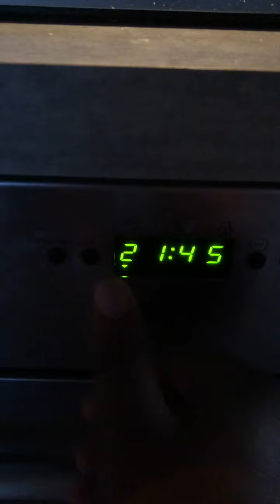Recette cannellonis de courgette au bœuf et tomate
Ingredients 2 personnes:

- 2 courgettes
- 2 tomates
- 1 oignon
- 250g de bœuf haché
- 20cl de crème liquide
- 2 sucre
- 4c café de double concentré de tomates
- Huile d’olive
- 1 gousse d’ail (facultatif)
- sel
- poivre

Bon appétit 😋